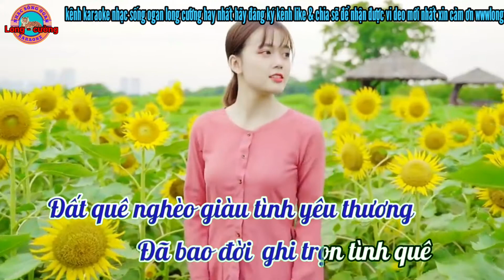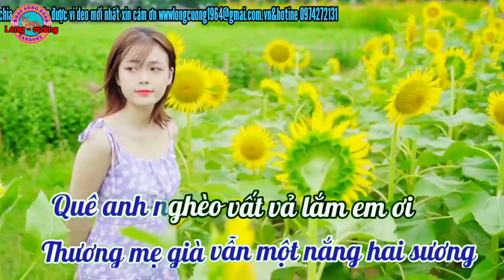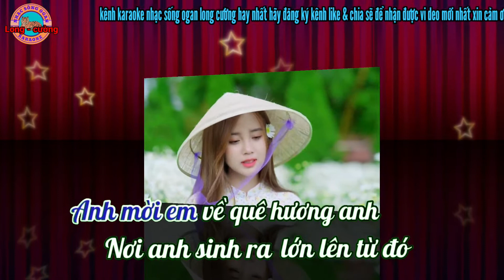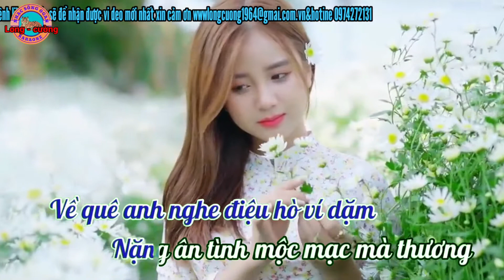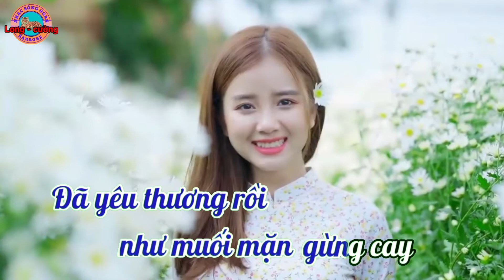karaoke nơi ấy miền quê anh nhạc sống ogan long cường hay nhất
karaoke nơi ấy miền quê anh nhạc sống ogan long cường hay nhất kênh long cường đem đến cho quý vị những ca khúc karaoke chất lượng cao hay nhất